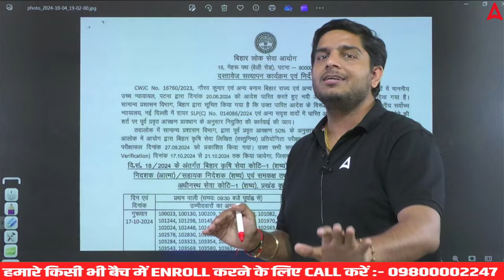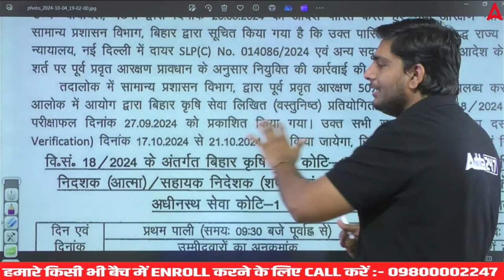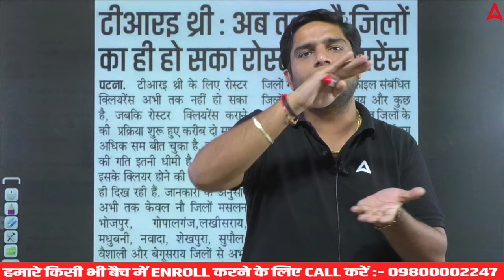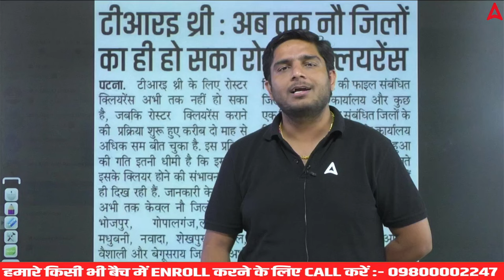BPSC TRE 3.0 RESULT 2024 | BPSC TRE 4.0 Vacancy 2024 Update😱 | New Roaster🔥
Are you eagerly waiting for the BPSC TRE 3.0 Result 2024? 🤔 We've got all the latest updates you need! In this video, we discuss the BPSC TRE 3.0 result announcement and everything you need to know about the upcoming BPSC TRE 4.0 Vacancy 2024. 📢

🔥 Highlights of this video:

BPSC TRE 3.0 Result 2024 date and details 📅
Latest news on the BPSC TRE 4.0 Vacancy 2024 📰
Insights into the new roaster system and how it impacts the upcoming vacancies ⚖️
Expert tips to prepare for the BPSC TRE 4.0 and maximize your chances of success 📚